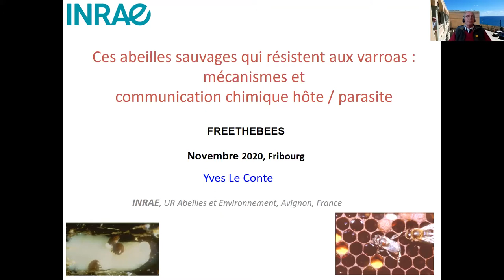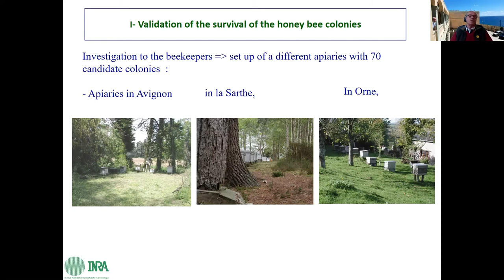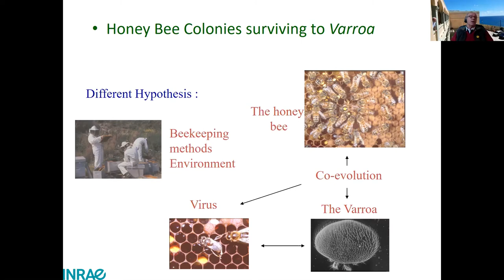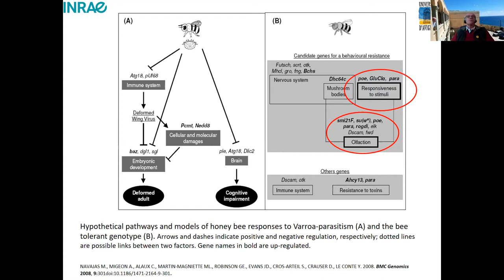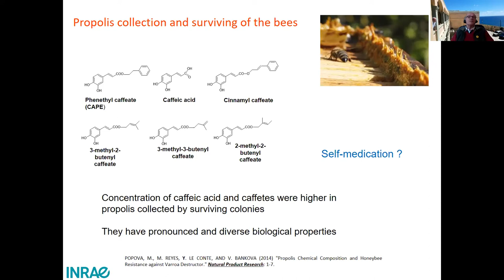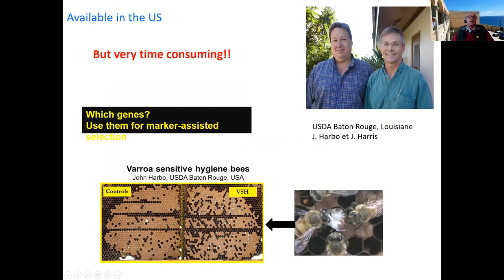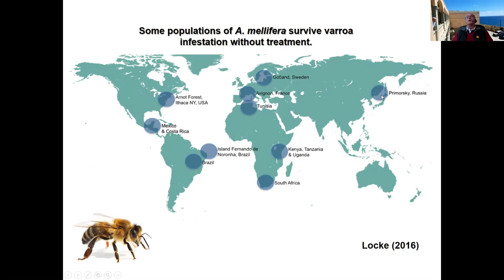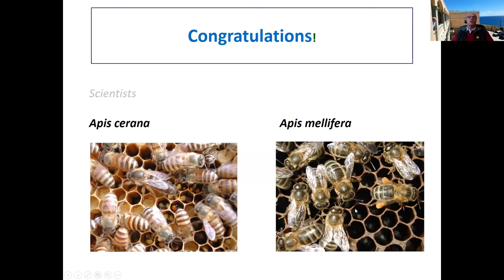Yves Le Conte : These wild honeybees that are resistant to varroa mites: mechanisms and ...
Varroa destructor has been a major concern of beekeepers for the health of domestic bee colonies since its arrival in Europe in the 1970s. The use of acaricide treatments to control this mite has inherent limitations: appearance of resistance, accumulation of residues, cost, etc…
In the long term, the use of varroa-resistant bees is a suitable solution for the bee and the beekeeper. Two different approaches can be developed in this perspective: selecting bees on relevant characteristics (physiological, behavioural…) or using populations of bee colonies that become naturally resistant to varroa. We will develop this second alternative.
Whereas wild colonies had been decimated when the parasite appeared, several bee populations now survive naturally in Europe, without any treatment to limit the impact of the parasite. These populations represent a hope for biodiversity and a major interest for scientists trying to explain these phenomena. They may be the basis for the selection of varroa-resistant bees and, moreover, knowledge of the survival mechanisms could highlight characteristics of interest for the selection of varroa-resistant bees. The mechanisms underlying these resistances are beginning to be well known, although they are not necessarily distributed in the same way in the different populations of varroa-resistant bees.

Speaker
Yves Le Conte, Biologist, has been practising beekeeping for 50 years. After university studies in Biology, he wrote a thesis on bee-varroa interactions, then joined the INRA in Avignon in 1990. Since then, he has been developing research programmes on chemical communication in bees, on the mechanisms, evolution and disturbance of social regulations in colonies, and on the bee parasite, Varroa destructor. In recent years, its activity has focused on understanding the phenomena responsible for the decline of bee populations with a multidisciplinary approach at the physiological, behavioural, ecological, pathological and toxicological levels in an experimental scale that extends from the gene to the landscape.

Institutes
Director of Research at INRA, for eight years he directed the Bee and Environment Research Unit of the Pôle Abeilles d’Avignon and is co-editor of the scientific journal Apidologie.

Publications
He has published 6 books on beekeeping or domestic bees as well as 230 scientific articles in his field of research.